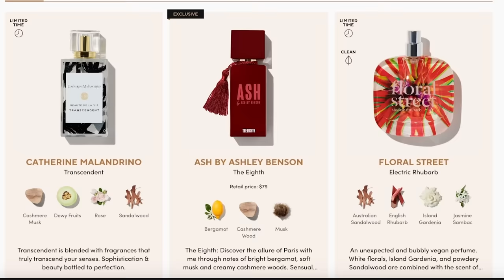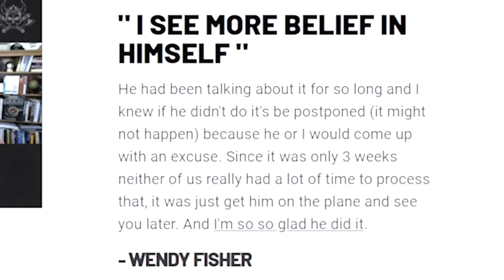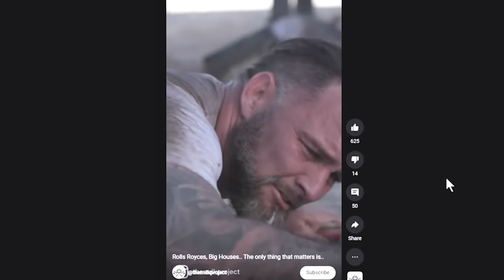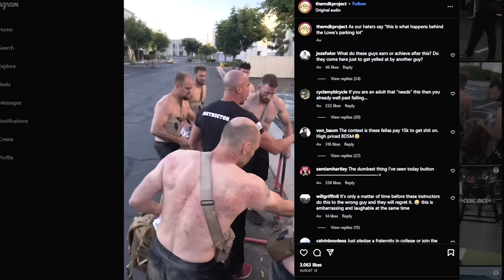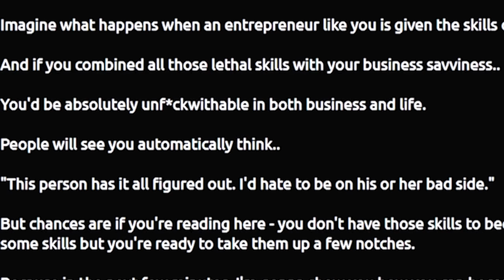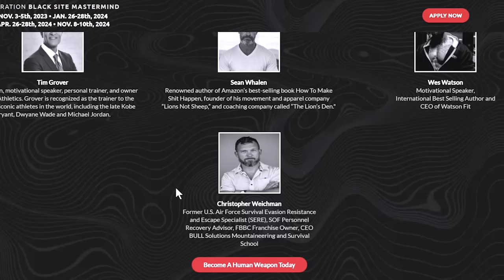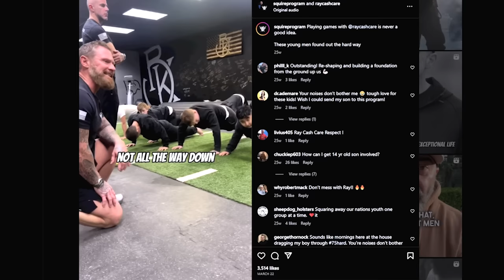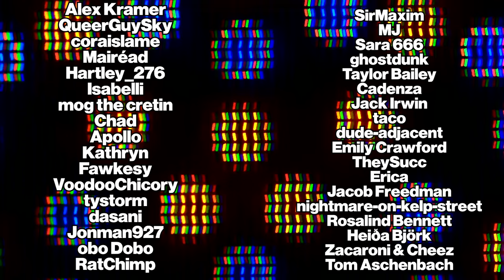The Unhinged World of Alpha Boot Camps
the modern day knight program is just so silly